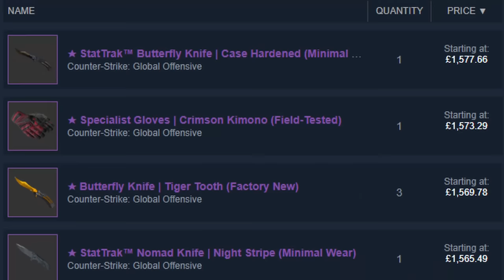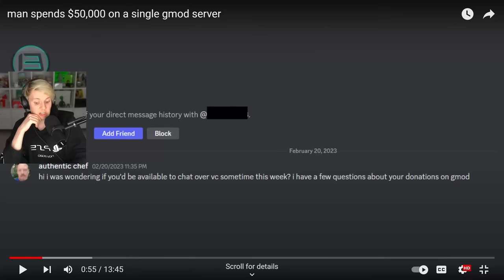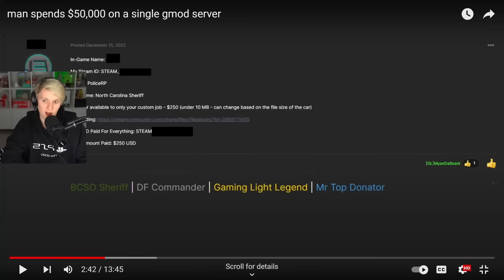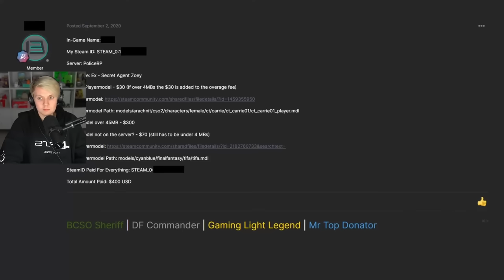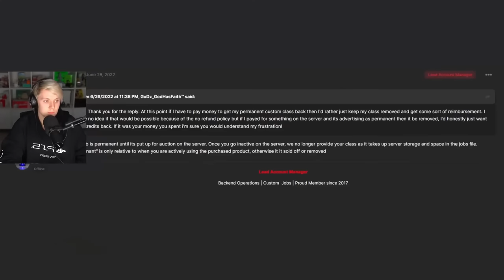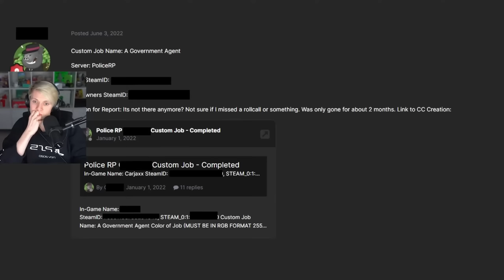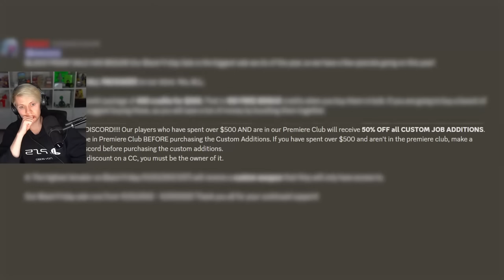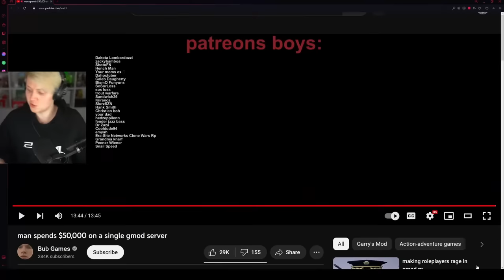Biggest Video Game Scam Ever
The internet at it's finest

Podcast: @TBHpodcast  ​